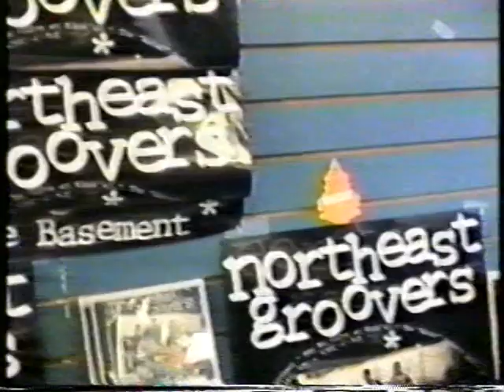Metro World - VHS - 1994 - NEG band - northeast groovers - part 2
sorry for sound and quality but from a  vhs